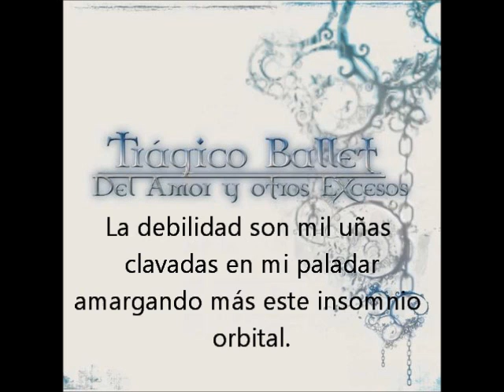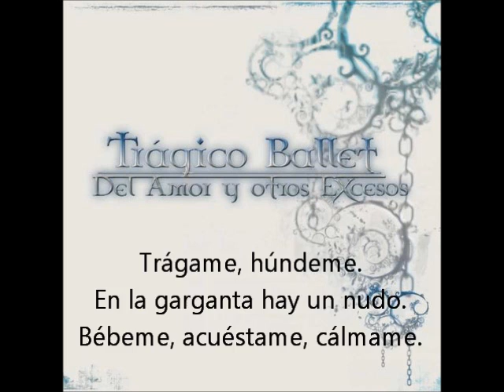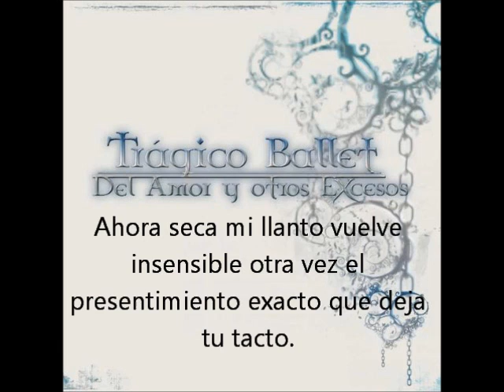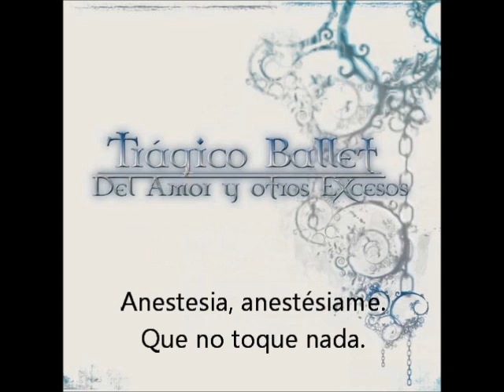Trágico Ballet - Anestesia (letra)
Trágico Ballet - Del Amor Y Otros Excesos

I. Cenizas
II. No Llores
III. Amor Artificial
IV. Instinto
V. Bésame
VI. Prohibida
VII. Anestesia
VIII. Conjuro
IX. Profundo Delirio
X. Caer
XI. Eterna Elevación